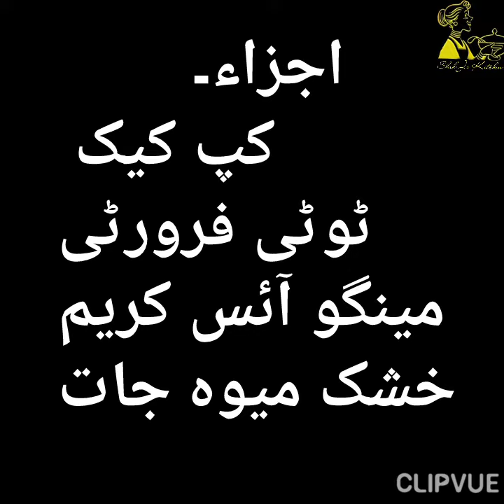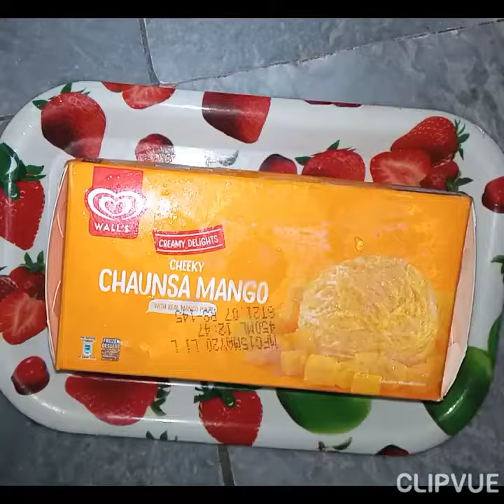Unique Quick Dessert Recipe||Quick Easy Dessert||Mango Dessert|Ice cream Dessert||Eid Special Recipe